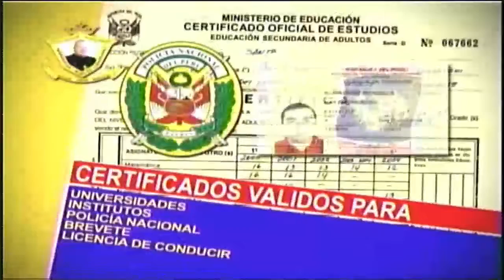capture ok 09 marzo 2018 05 20 04 p m